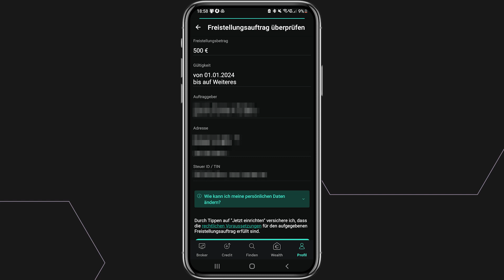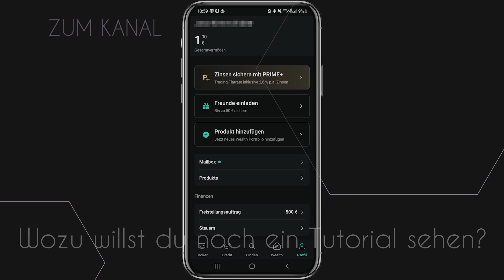Freistellungsauftrag | Scalable Capital Tutorial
So kannst du bei Scalable Capital einen Freistellungsauftrag erstellen.

► ANZEIGE
⭐ Das einzige Buch, das Du über Finanzen lesen solltest

⭐ Amazon Prime

Dieses Tutorial stellt keine Anlageberatung dar. Investiere nur Geld, wenn du zu 100% sicher bist und verstehst, was du da genau machst. Dein investiertes Kapital ist gefährdet, da Prognosen und die Werteentwicklung der Vergangenheit keine verlässlichen Indikatoren für die Zukunft sind. Wenn du dir unsicher bist, solltest du eine Anlageberatung durch einen zertifizierten Experten in Anspruch nehmen.

► LAPZ TUTORIALS
🚀 Willkommen bei LAPZ Tutorials– Deinem YouTube-Kanal für Finanz-Tutorials und Anfänger-Erklärungen! 📚💡 Hier findest du Tutorials zu Brokern wie Trade Republic und Scalable Capital. Wir machen komplexe Dinge einfach und erklären Begriffe wie Zinseszins, Tagesgeld, und Festgeld. Keine komplizierten Anlageberatungen, nur klare Erklärungen für Einsteiger!